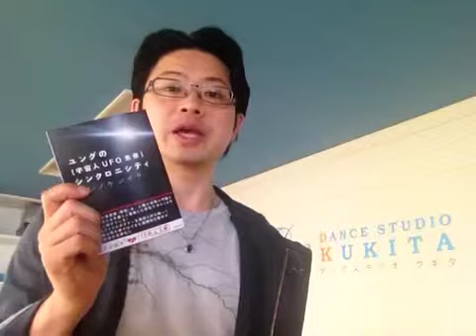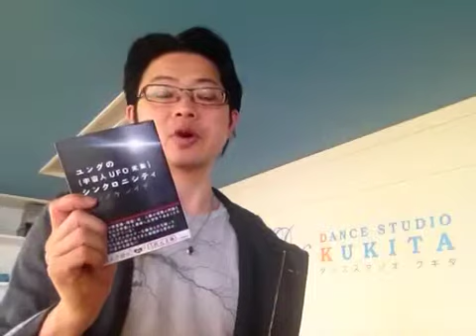よむタメ！vol.146『ユングの【宇宙人 UFO 未来】シンクロニシティ』コンノケンイチ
『ユングの【宇宙人 UFO 未来】シンクロニシティ』コンノケンイチ

   撮影＠札幌

１年で10000冊読む日本一の本読みグループ【本が好き！倶楽部】くっきー部長が１分で本を紹介する【よむタメ！】